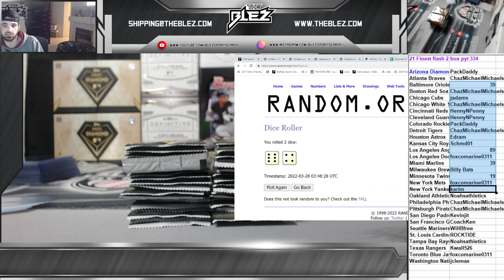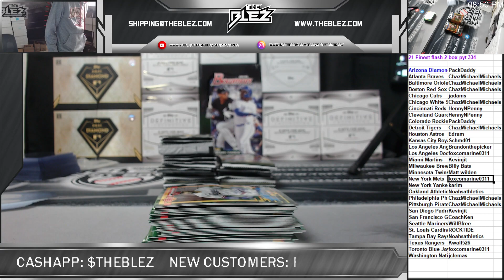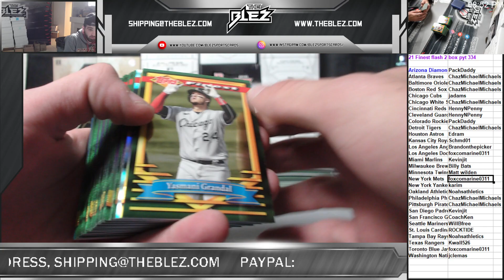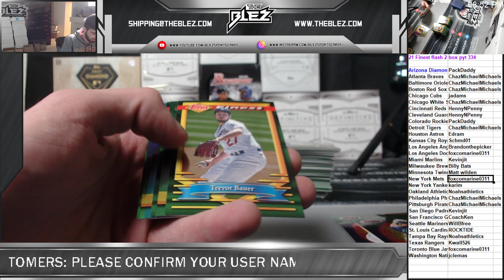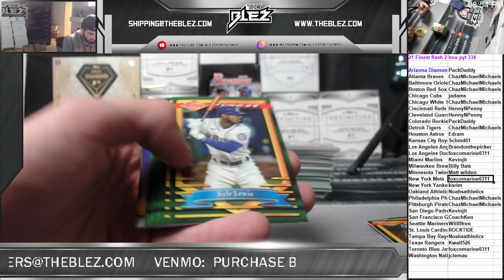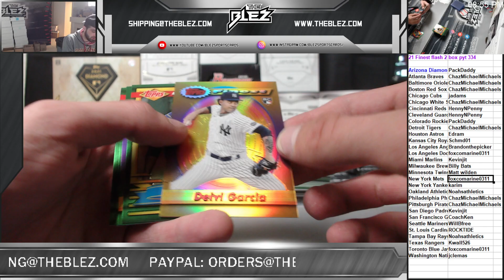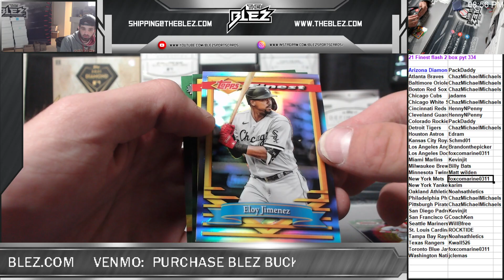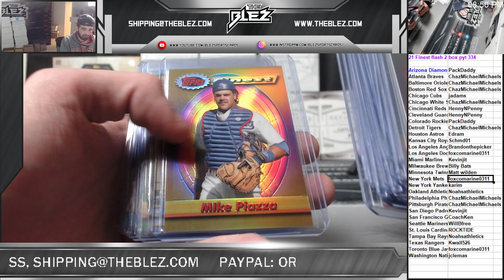2021 finest flashback 2 box pyt 334